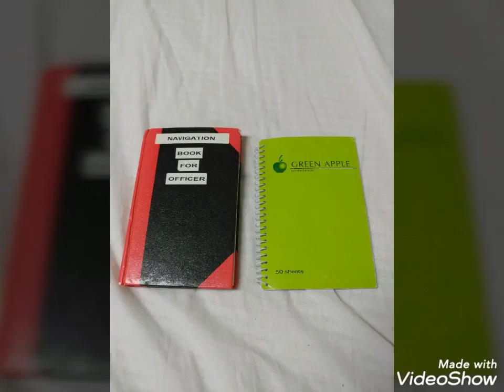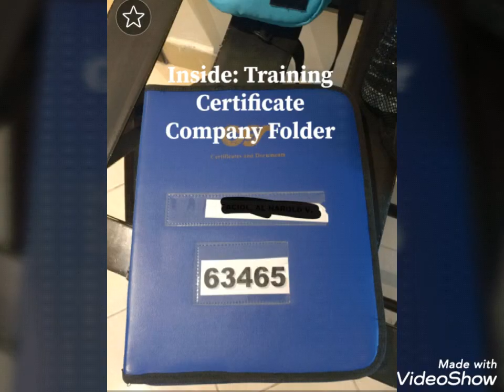First Timer Seaman Tips Part 1